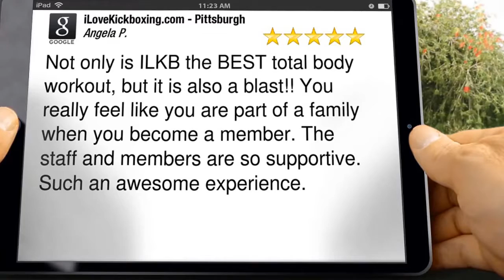Arm Workouts Brookline PA